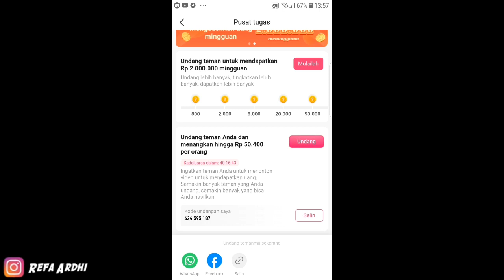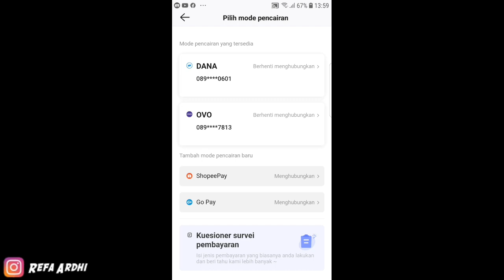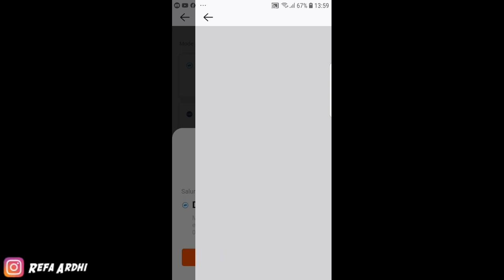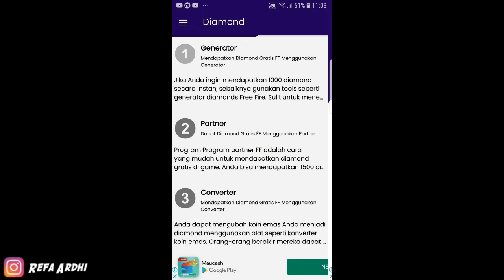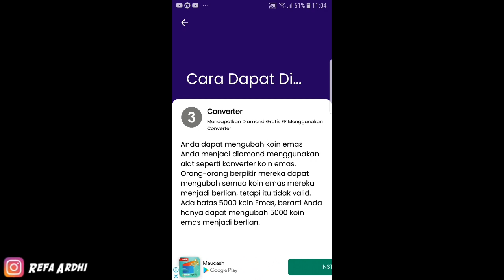Tanpa Aplikasi‼️CARA MENDAPATKAN DM FF TERBARU SETELAH UPDATE AGUSTUS 2022!! AUTO JADI SULTAN!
Masukan Kode Undangan/Referansi :👉 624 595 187 👈
Dan Yang Memasukan Kode Undangan Ini : 👉 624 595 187 👈 Bakal Aku TopUpin 1450 Diamond/Orang😊❤

Hello Semuanya !

DM INSTAGRAM : Refa Ardhi

 📌Social media Refa Ardhi :
 📱 FOLLOW INSTAGRAM SAYA 👇

✓ AKTIFKAN LONCENG NOTIFIKASINYA